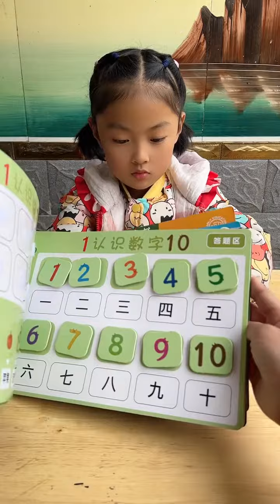Grow up with you, record life, record growth, grow up and play together, Douyin records ha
Grow up with you, record your life, record your growth, grow up and play together, Douyin records your happy childhood, grow up with more joy zVhXPw